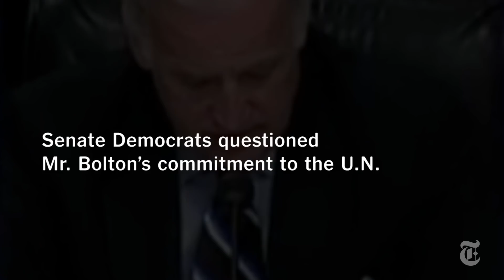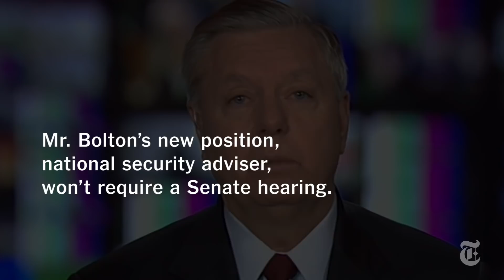Why John Bolton’s U.N. Nomination Was Blocked in 2005 | NYT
President Trump’s hawkish choice for national security adviser doesn’t need the Senate’s approval. That may be lucky for him. The last time senators reviewed his record, many didn’t like what they saw.